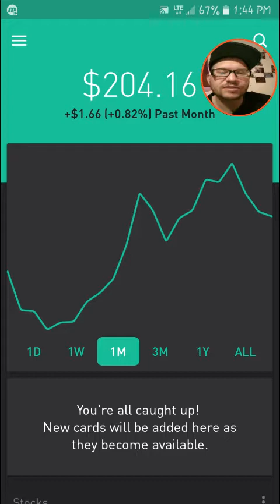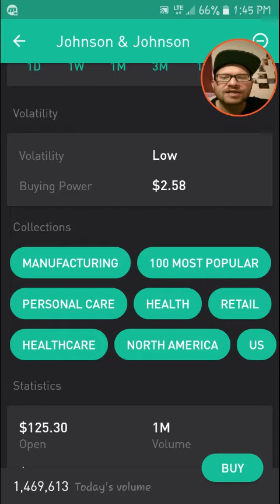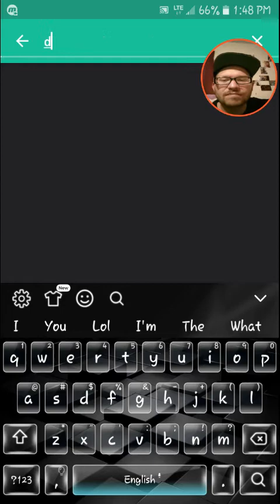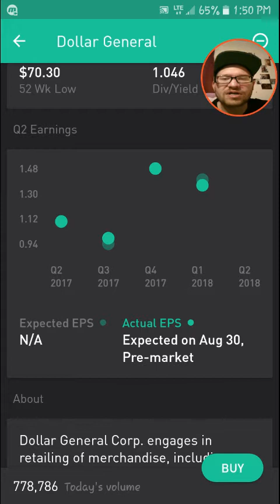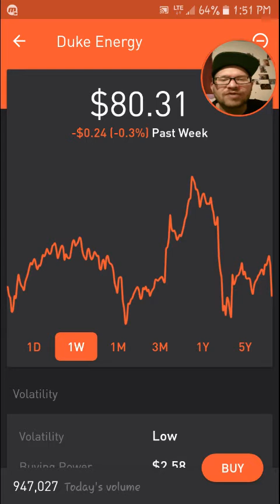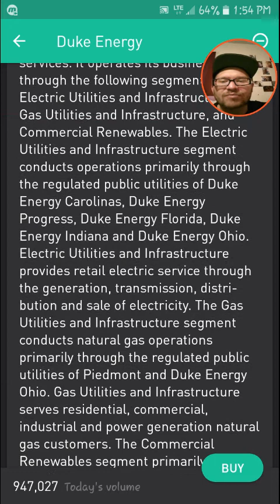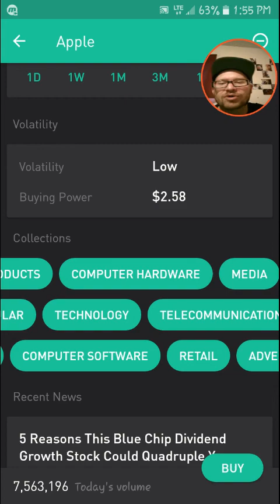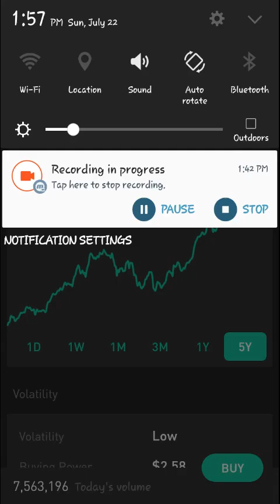4 stocks that are recession proof for uncertain times in 2019